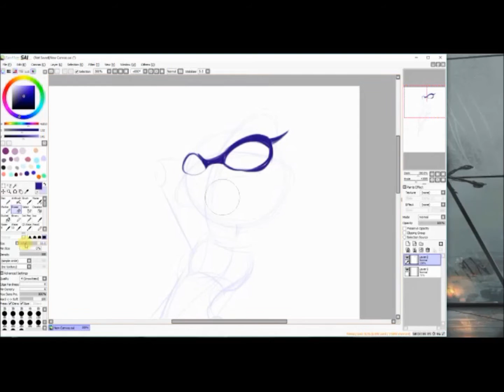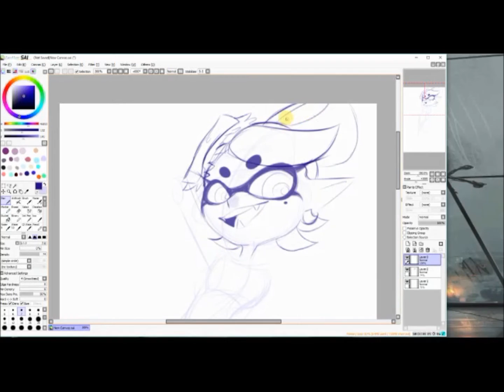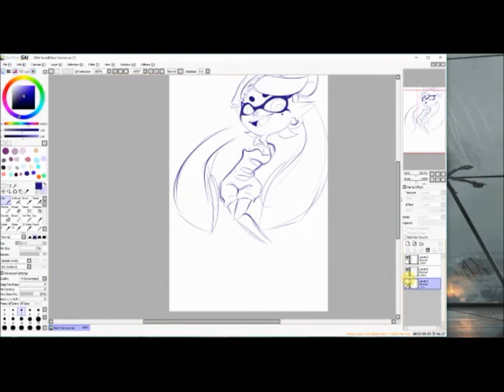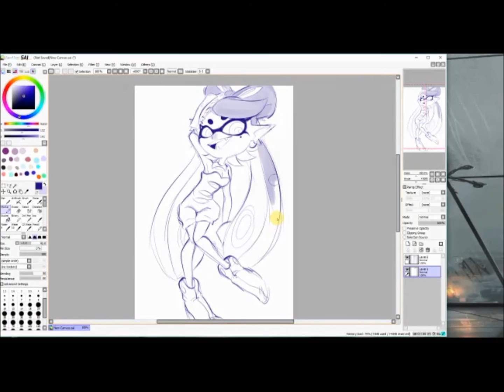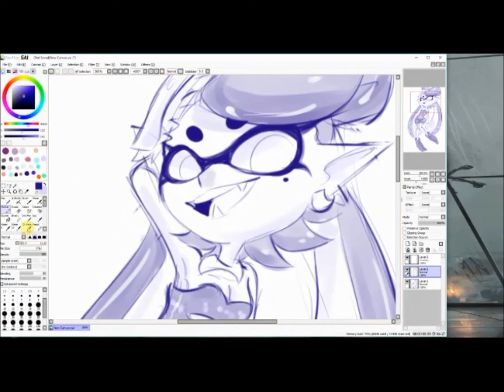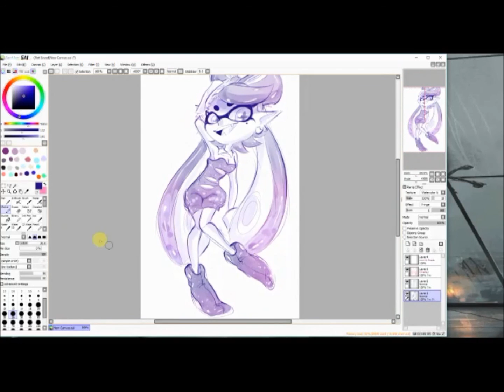Callie speed sketch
speed sketch. of Callie

A.G. Cook-Beautiful
techno trance- kiss me